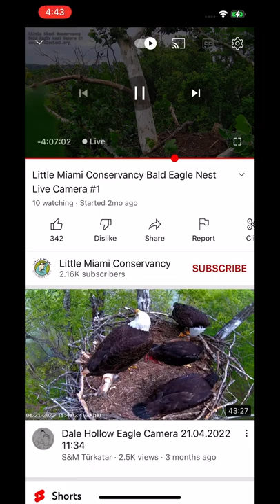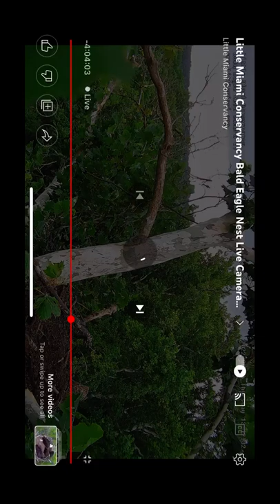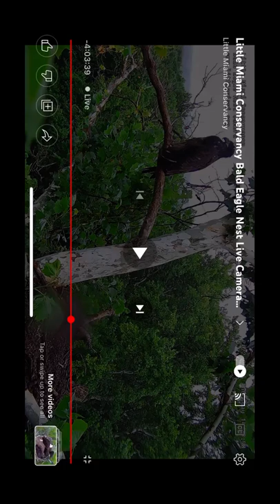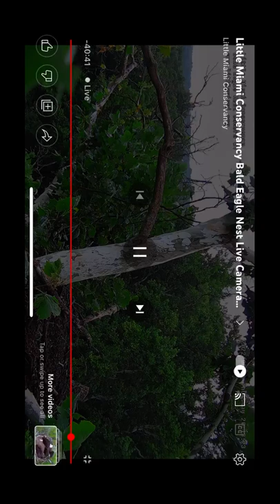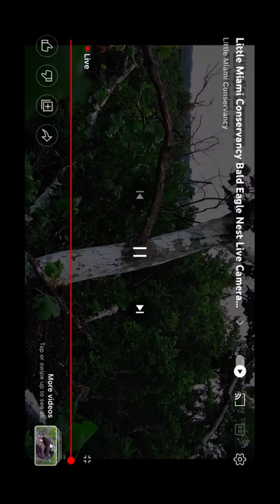LMC B@1d 3@g13s 08/04/2022 12:33